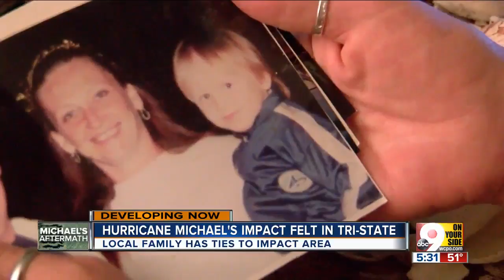Hurricane Michael hits close to home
The destruction from Hurricane Michael as it swept through neighborhoods in the Florida panhandle destroying homes, neighborhoods and businesses, was also felt at a home in Reading.  “Will the beach ever be that beautiful again?” former Mexico Beach resident Lisa Karr said. "Will the beach ever be as pretty as I saw it? Will the shells be there for someone else to pick up?”